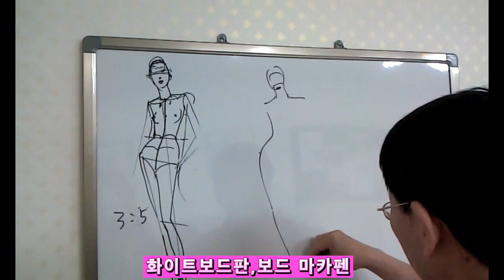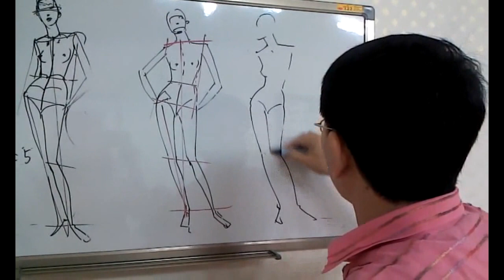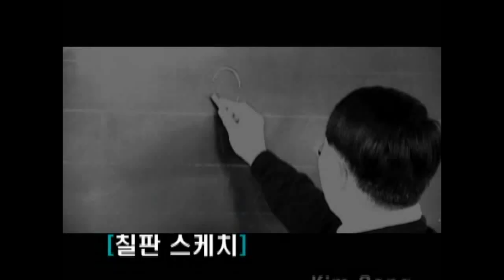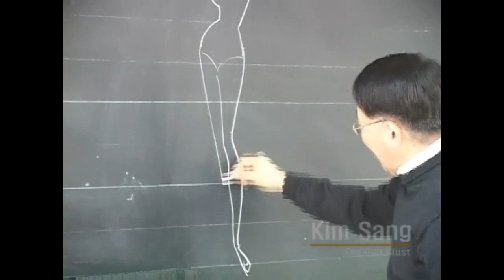패션일러스트, 패션디자인의 기본 ... 인체포즈 쉽고, 빨리 그리는 팁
패션디자인,패션디자이너의 디자인 표현의
기본 인체포즈그리기 꾸팁.

몇 번, 반복해서 동영상을 보면 그 비법이 보입니다